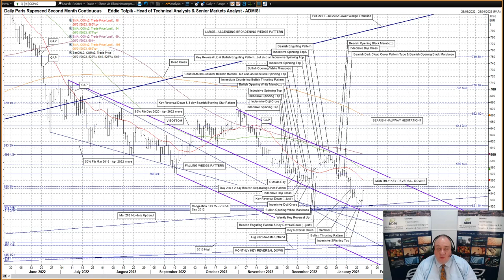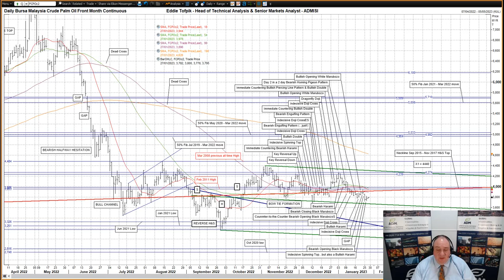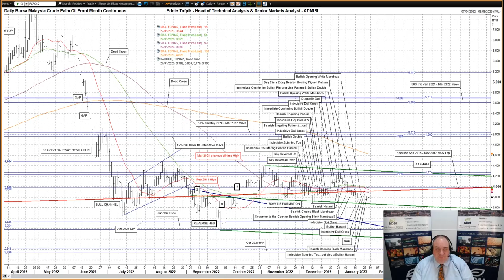Weekly Technical Analysis of Rapeseed, Canola & Palm Oil – Eddie Tofpik’s Crayons 26 January 2023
Your Weekly ADMISI Technical Analysis on Paris Rapeseed, Winnipeg Canola & Malaysian Palm Oil - Thursday, 26 January 2023 - RISK DISCLAIMER BELOW